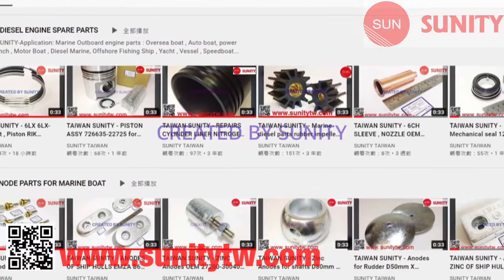TAIWAN SUNITY- PISTON PIN CLIP OEM 726616-22726 for Yanmar 6KH-ET 6KH-UT Marine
*MARINE DIESEL ENGINE SPARE PARTS

1.PISTON PIN CLIP for YANMAR DIESEL BOAT ENGINE
2.Application: Marine Diesel engine parts : Oversea boat , Auto boat, power boat , Launch , Motor Boat , Diesel Marine, Offshore Fishing Ship , Yacht , Vessel , Speedboat , Outboard . Inboard...
3.Ref.OE: 6KH-ET , 6KH-UT
4.Material: Metal 100% made in TAIWAN.

TAIWAN SUNITY -- ENGINE PARTS RANGE COVERS FROM BRUSH CUTTER 2-STROKES GASOLINE ENGINE, MOTORCYCLE ENGINE, AGRICULTURAL ENGINE TO 500hp MARINE DIESEL ENGINE. WE ARE THE MOST EXPERIENCED ENGINE PARTS SUPPLIER IN TAIWAN, OUR PRODUCTS EXPORT TO MORE 20 COUNTRIES CONTINUOUSLY FOR AFTER SERVICES MARKET AS WELL AS OEM FOR DECADES.

WE ARE AGENT FOR ALL FAMOUS TAIWANESE BRAND MANUFACTURERS SUCH AS RIK RING SET, CS PISTON, LLE ENGINE BEARING, TTO OIL SEAL AND MANY OTHERS SO THAT WE GUARANTEE ALL OUR SUPPLY ARE BEST IN QUALITY AND MOST COMPETITIVE IN PRICE.